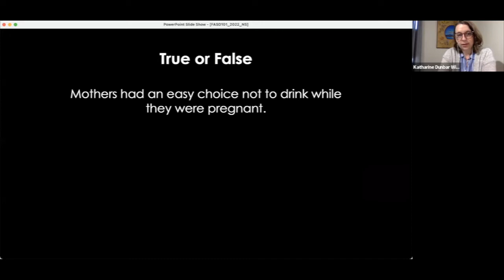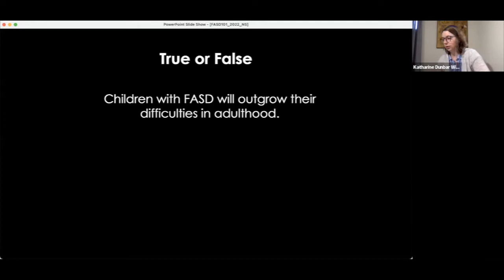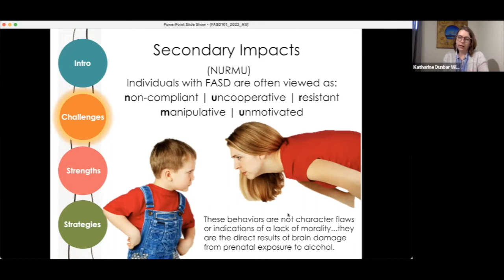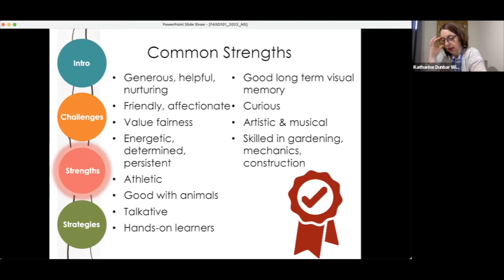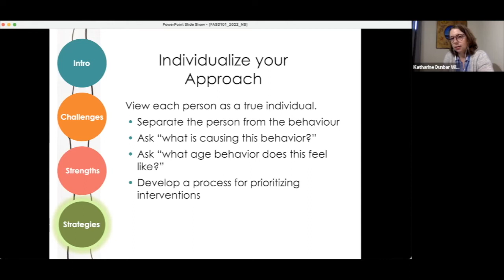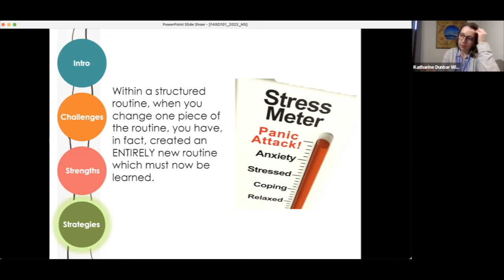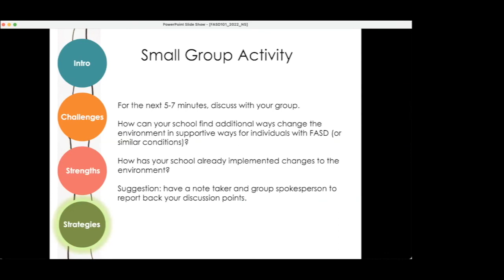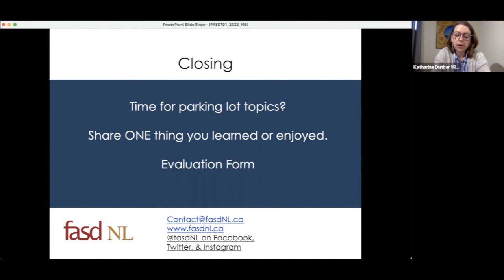Strategies to support students with FASD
Strategies to support students with FASD, Katharine Dunbar Winsor, Executive Director fasdNL Network

During this session, participants will expand their knowledge about Fetal Alcohol Spectrum Disorders (FASD) and how it impacts learning. Participants will also be provided with universal strategies to best support students in Nova Scotia’s schools.